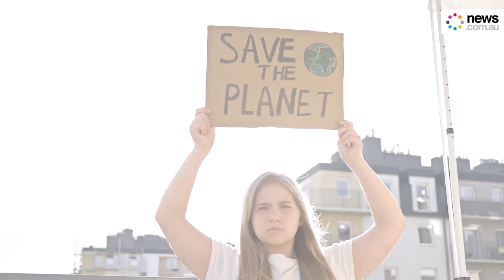What Gen Z wish Boomers would understand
Our newsChat panel discusses the things they wish older generations would understand.